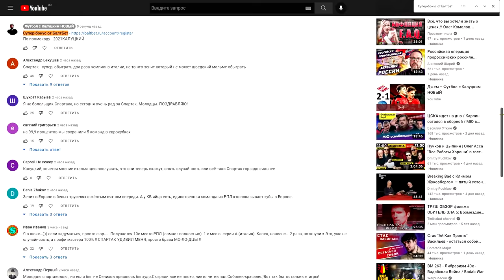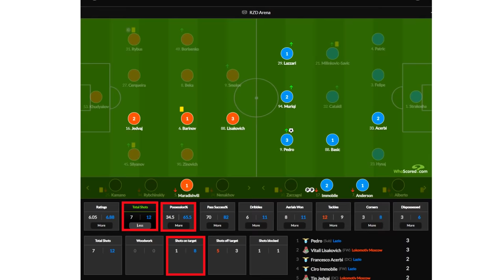"Локомотив" уничтожен "Лацио"! 0-3! Разгром и провал! Локомотив - Лацио - обзор